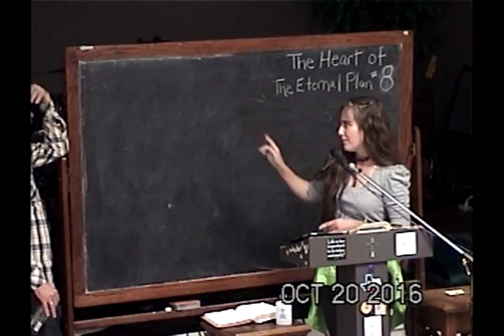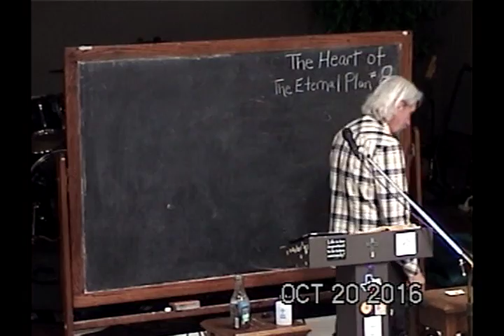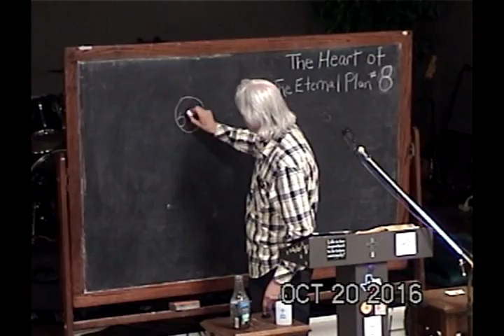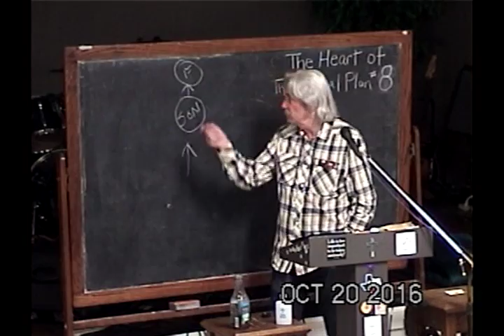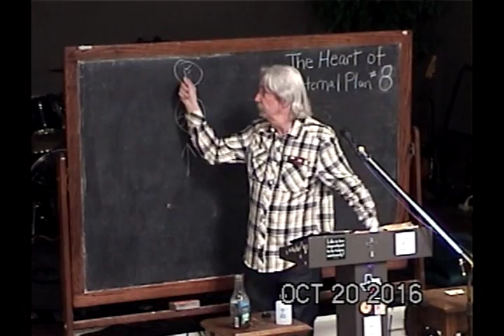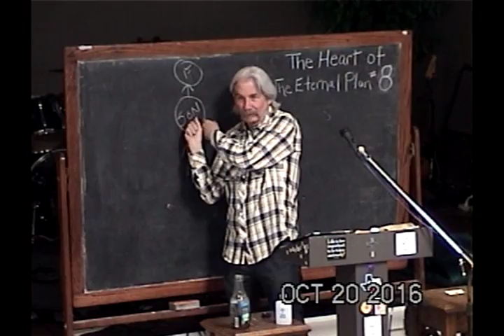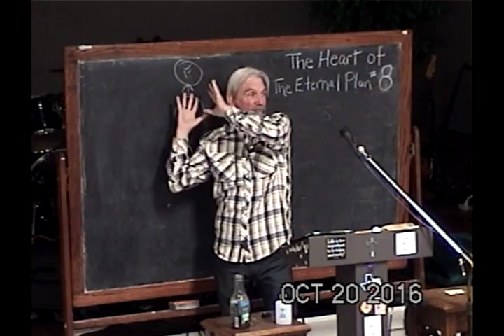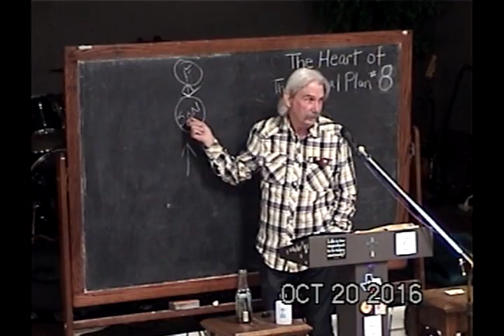8 The True Passover